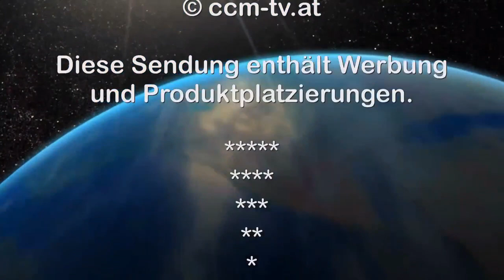31. 10. 2015 - Spielfeld Demo Überblick - CCM-TV.at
Am Samstag, den 31. Oktober 2015 kam es in Spielfeld zu einer Demonstration gegen die Regierung und deren Flüchtlingspolitik.
Kritisiert wurde vor allem der völlig unkontrollierte Strom der Flüchtlinge nach Österreich. Auch das es Österreicher gibt, denen es nicht gut geht und denen nicht geholfen wird war ein Thema.
Wir schätzen, dass ca. 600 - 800 Menschen dem Aufruf folgten und zur Demo kamen. Die Demonstranten versammelten sich am Bahnhof in Spielfeld und dann ging es Richtung Grenze.
Von den Organisatoren wurde aufgefordert Alkoholverbot, Vermummungsverbot und einen geordneter Marsch zur Grenze durchzuführen. Mit Parolen wie Festung Europa, macht die Grenzen dicht, Wir sind das Volk und Faymann raus ging es dann Richtung Grenze. Kurz nach dem Start stellte sich eine kleine Gruppe von Gegendemonstranten in den Weg. Mit witzigen Tafeln versuchten sie dagegenzuhalten. Die Polizei hatte die Lage aber sehr gut im Griff und das Grüppchen musste den Weg freimachen.
Danach ging es bis kurz vor die Grenze, wo die Initiatoren der Demo noch Reden hielten und auch andere sagen konnten was sie wollten. Alles in allem doch ein Zeichen dafür, dass sich immer mehr Bürger Gedanken und Sorgen über die Flüchtlingsströme machen. Sehen sie jetzt einen ausführlichen Bericht mit den Reden der Organisatoren.

© CCM-TV.at
nicht erlaubt.